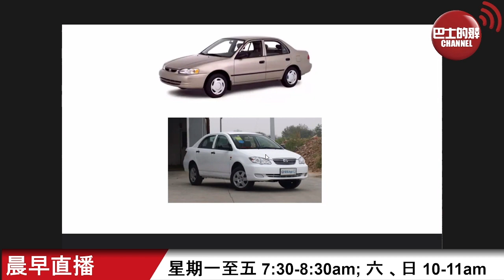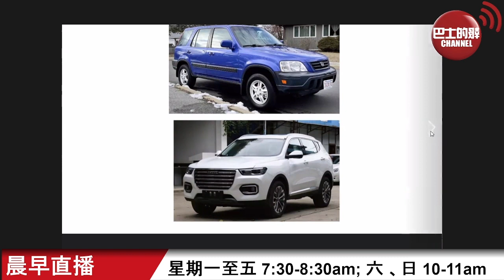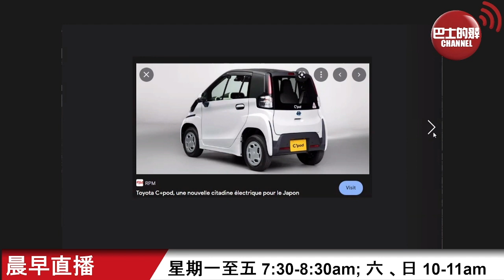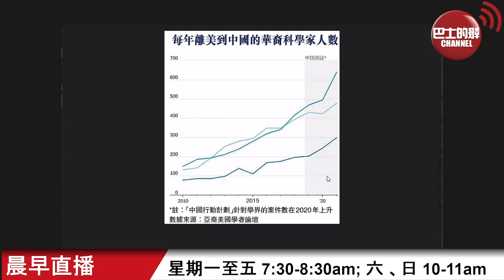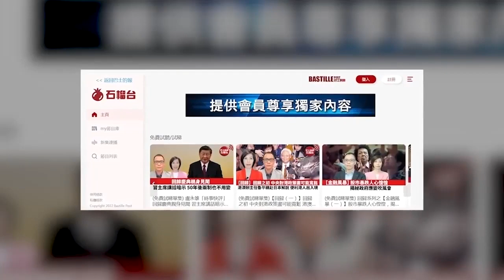【晨早直播】日教授拆解中國電動車，發現日本造不出如此平價。 美國被指因反華掀華裔科學家回歸中國潮，港媒：賠上科研力量。22年11月6日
11月6日【晨早直播】主持: Thomas、Nelson